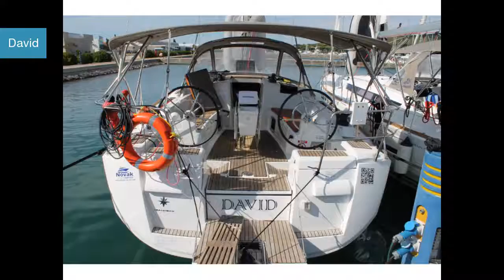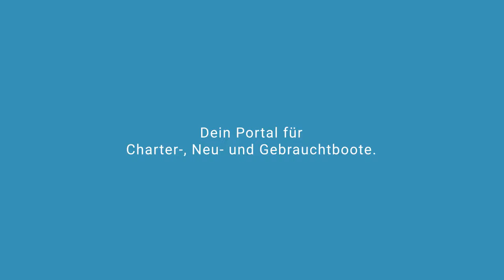David Segelyacht | Segelyachtcharter in Marina Kornati Kroatien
David Segelyacht  in Marina Kornati Kroatien

Spezifikationen
Modell: Sun Odyssey 409
Baujahr: Array
Länge: Array
Schlafplätze: Array
Kabinen: Array
Bäder: Array